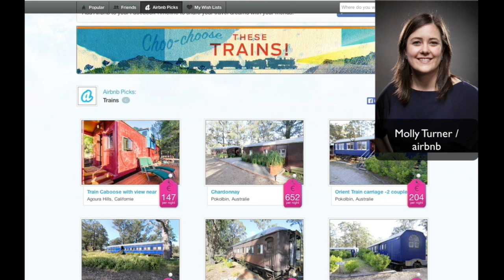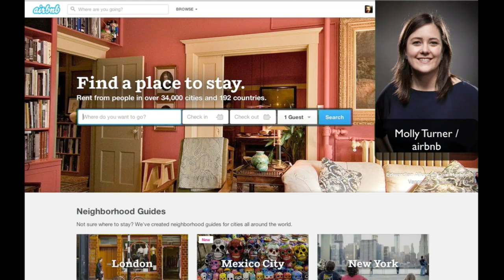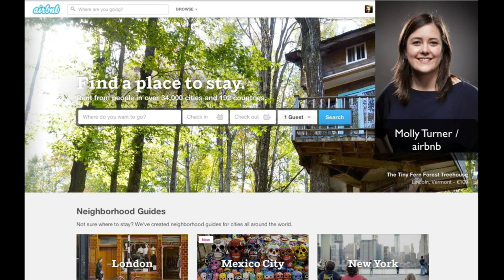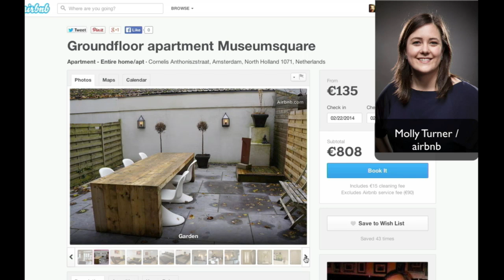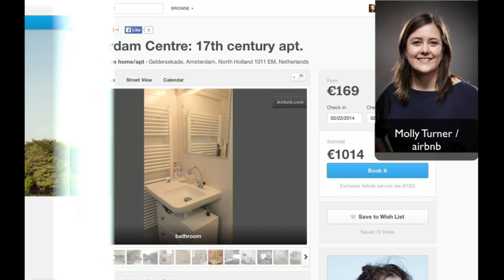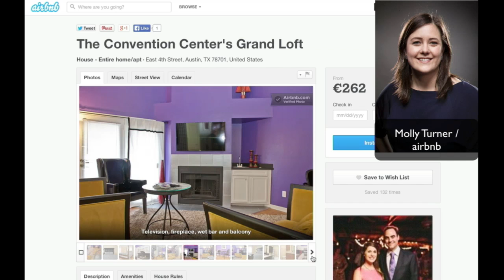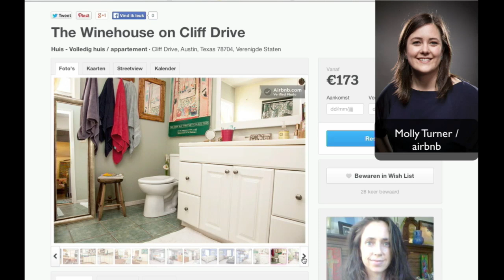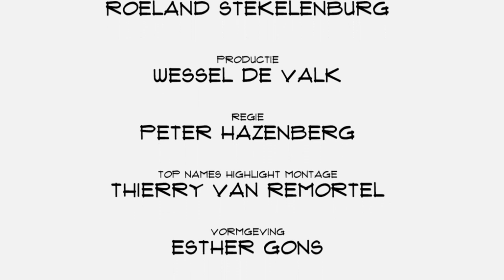Freek Ossel (wethouder Amsterdam): Airbnb? Ja, mits....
Freek Ossel is wethouder Wonen en Wijken, Grote stedenbeleid, Armoedebeleid, Openbare Ruimte en Groen, Haven en Westpoort. Een hele mond vol. Hij is ook de man die, na uitgebreid overleg met Airbnb, tot een officiële regeling kwam voor deze marktplaats voor kamers. En daarmee is Amsterdam een voorbeeld voor veel andere steden in de wereld. Want overal zie je dezelfde spagaat: aan de ene kant bestaat er veel enthousiasme voor Airbnb. De dienst waarmee toeristen de kans krijgen een stad op een andere manier te ervaren. Maar daar staat tegenover dat misbruik op de loer ligt. En dat lokale hotels niet blij zijn.  Om nog maar te zwijgen van overlast voor 'normale' bewoners. Reden dat Amsterdam gekozen heeft voor een 'ja, mits beleid'.